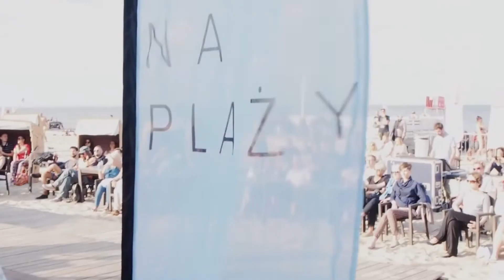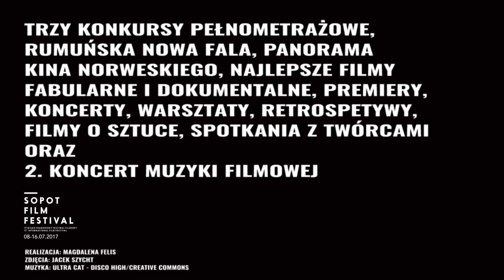SFF2017: Kronika festiwalowa - odc. 0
Odcinek #000: Przed startem Sopot Film Festivalu 2017
Realizacja: Magdalena Felis